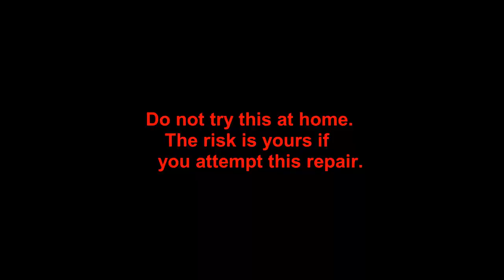Canon 70 200mm f/2.8L IS USM manual focus ring slipping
Parts are no longer available to fix the autofocus of this version of the Canon 70-200mm, and the manual focus ring was slipping, so focusing manually was intermittent.  The customer wanted to reliably be able to use the lens with manual focus. The "slip clutch" is a simple fix but getting to the focus motor can be time consuming.